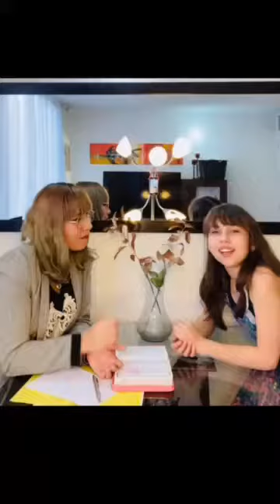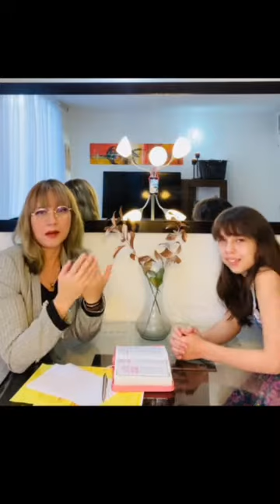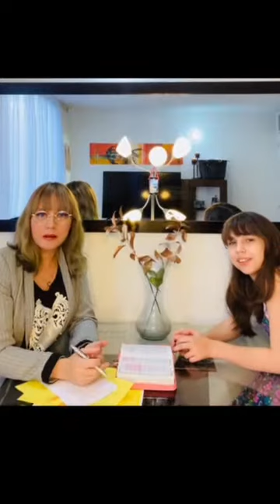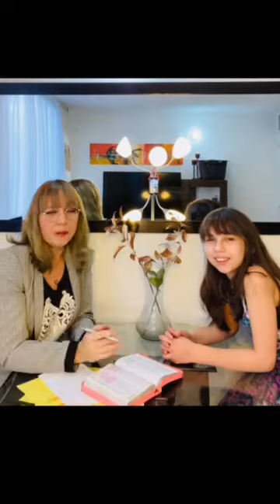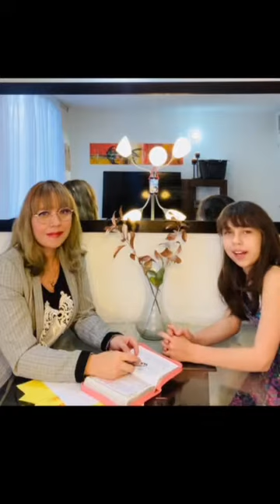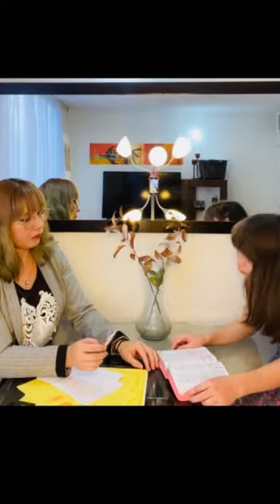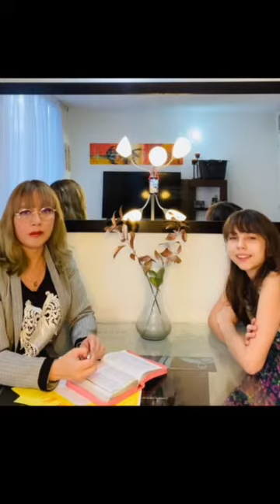Entre Mama e Hija - ¿Tienes preguntas? yo tambien (receta para Cachapas)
Hola amiguitos! Estamos de vuelta con mas de nuestras cosas. Aquí les dejo otra super genial receta y una importante reflexión:

Ingredientes:
ø Harina de Maiz dulce
ø Leche en Polvo
ø Agua
ø Mantequilla
ø Queso costeño (salado)